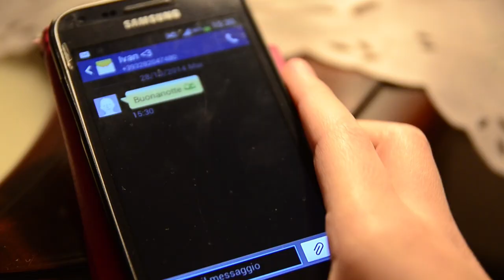IVAN DE SIO FAMME ANNAMMURA' (video ufficiale)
Produzione GLEB MUSIC
Arr. e Dir. SALVO PERINO
testo e musica ENZO BARRA
Regia e Montaggio FRANCESCO CLEMENTE